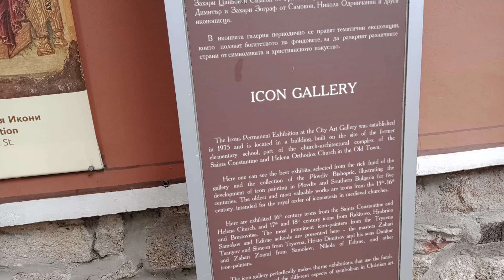Ethnography museum Plovdiv